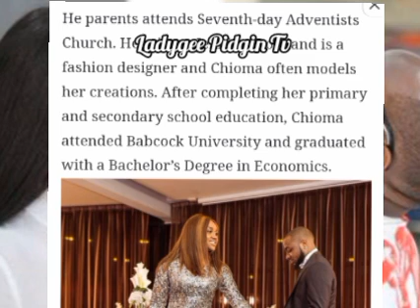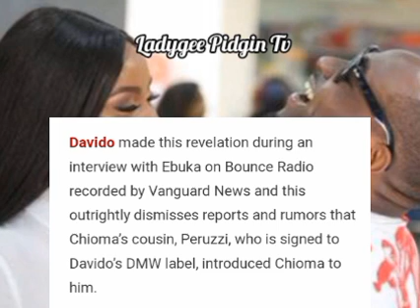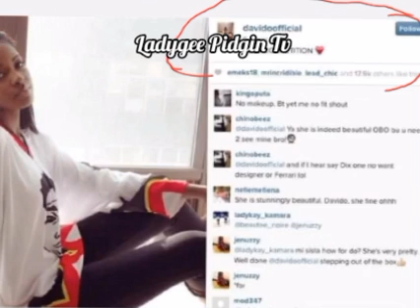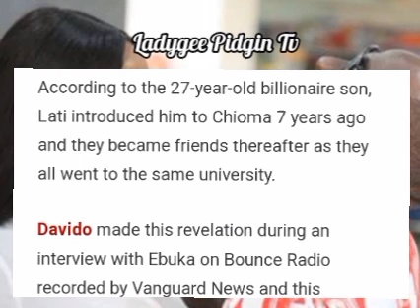I Met Chioma 20yrs Ago We Grow Up Together😱 My Best Decision Ever Davido Interview Don Get K-Leg